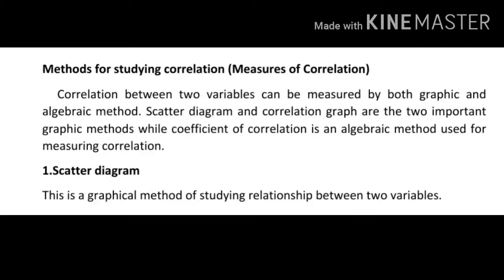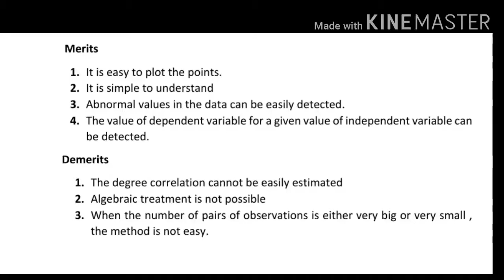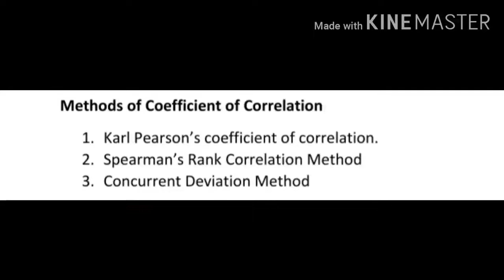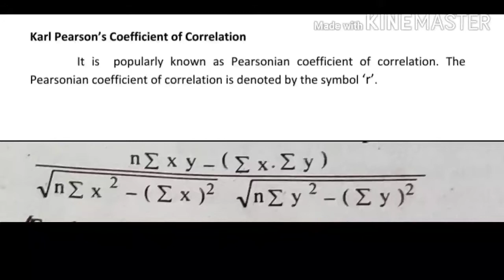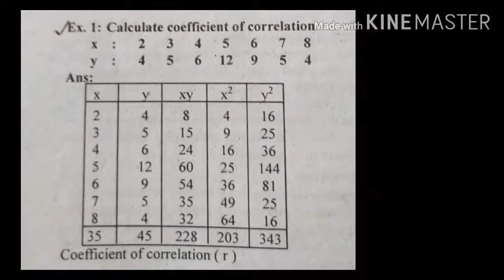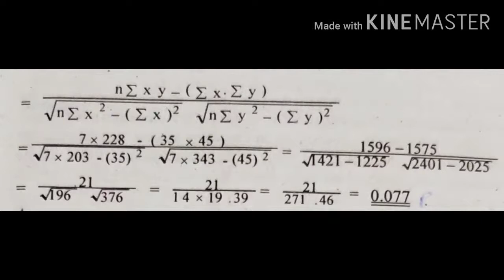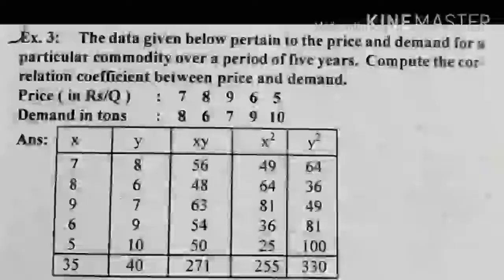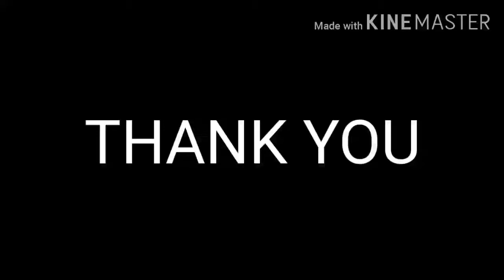Quantitative Techniques Correlation Part2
Correlation Part 2